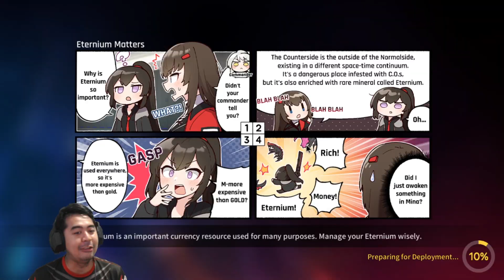Wow Banyak Gratisan di Event terbaru 🔥🔥 - Counter Side